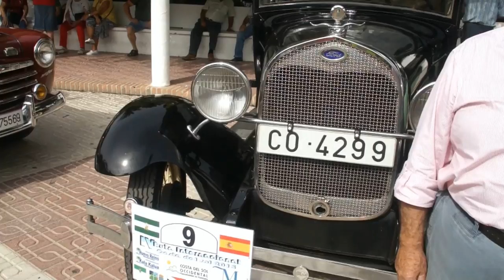IV Ruta Internacional de Vehiculos Históricos Costa del Sol Sabado Salida Migas Fuengirola y cena en